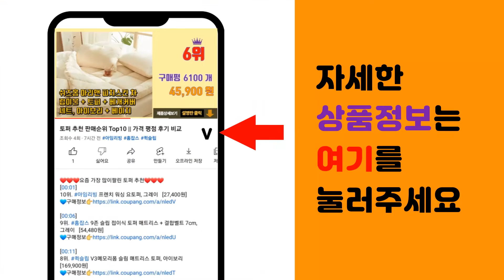토너패드 추천 판매순위 Top10 || 가격 평점 후기 비교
❤️❤️❤️요즘 가장 많이팔린 토너패드 추천❤️❤️❤️

[00:01]
10위. 록키스 약산성 때타올 필링패드 70매, 155ml, 2개 [15,800원]

[00:06]
9위. 폴메디슨 대용량 딥레드 티트리 각질케어 왕 필링패드 70p, 2개, 170ml [18,200원]

[00:11]
8위. 한스킨 순한 어성초 카밍 토너 패드 GH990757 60p, 120ml, 1개 [10,700원]

[00:16]
7위. 닥터지 브라이트닝 비타 필링 패드 70매, 160g, 1개 [17,420원]

[00:21]
6위. 부케가르니 나드 약산성 필링 토너 패드 70매 140ml, 70개입, 2개 [9,900원]

[00:26]
5위. 토리든 다이브인 저분자 히알루론산 멀티 스킨패드 80p, 145ml, 1개 [13,100원]

[00:31]
4위. 셀리맥스 어성초 BHA 지우개 필링 패드 60p, 125ml, 1개 [9,900원]

[00:36]
3위. 닥터에이지 시카 진정 필링패드, 120ml, 2개 [18,900원]

[00:41]
2위. 제이멜라 인 프랑스 스파클링 로제 토너 패드, 70매, 2개 [9,800원]

[00:46]
1위. 셀리맥스 어성초 BHA 지우개 필링 패드 60p, 125ml, 2개 [19,300원]